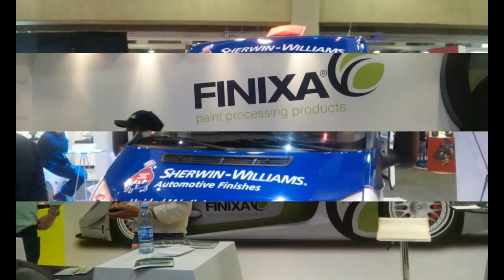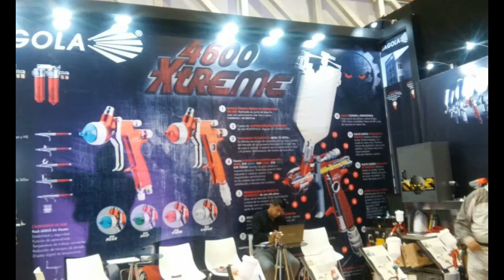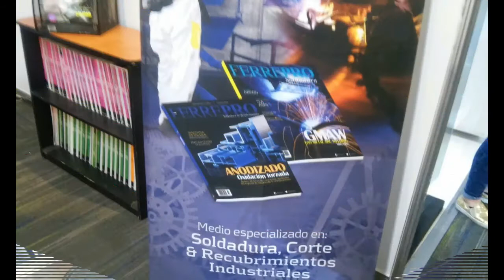EXPO C E S V I 2017 ( Parte 2 ) en el W T C + mas videos y recorridos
La sengunda parte de la expo C  I  S  V  E    en donde hubo muchas empresas de holateria y pintura ademas de algunos carros demostraciones  de herramientas y rifas estubo excelente.